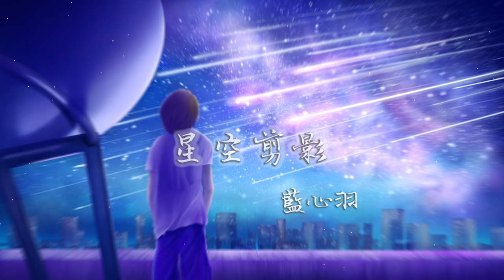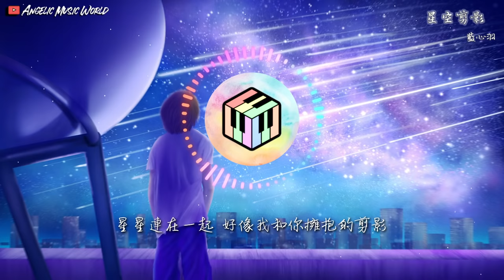藍心羽 - 星空剪影【動態歌詞】【原唱:王茗】「夜晚擁有星星 雲朵擁有雨滴」♪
藍心羽 - 星空剪影
詞：徐嘉蔚
曲：苗小青
編曲/吉他：馬騰
小提琴：Jason許彥主
後期混音/母帶處理：Mixape
監製：Te Amo
製作人：高愷蔚
推廣企劃：李永江/小阮
OP/出品：扭湃哇音樂
發行：扭湃哇音樂/BLUE STUDIO

夜晚擁有星星 雲朵擁有雨滴
此刻我正好想 躲進你的大衣
你為我擋著風 也幫我擋住狂風暴雨
在茫茫夜空裡 聽見你的聲音輕輕說我愛你
我就願意放下所有朝你奔去
星星連在一起 好像我和你擁抱的剪影

夜晚有星 雲朵有雨 小小的我卻只想能夠有你
申請進入 你的心裡 趁著空氣正好甜膩

此刻我正好想躲進你的大衣